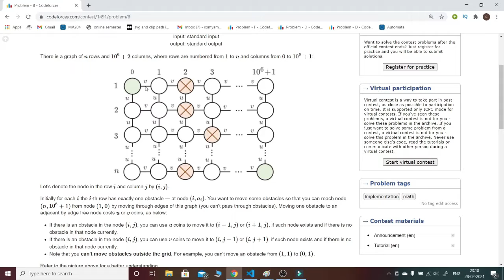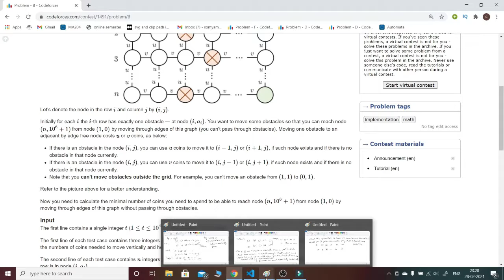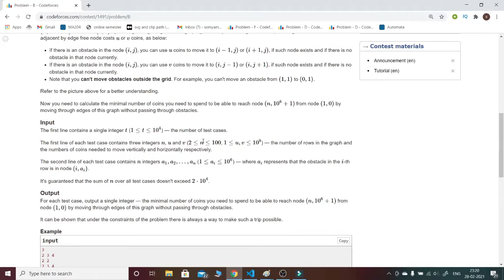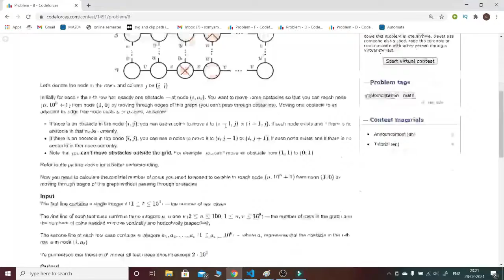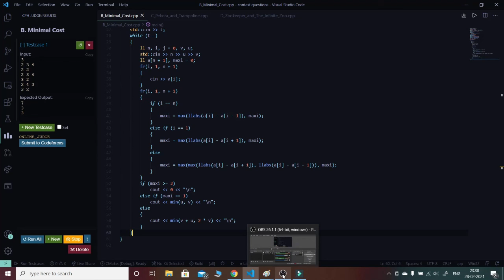Codeforces Global Round 13 | B - Minimal Cost explanation in Hindi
I will discuss how you can solve the question- B - Minimal Cost- of Codeforces global round 13 in Hindi

Ask your Doubts in Comment Section and also give suggestions to improve :).